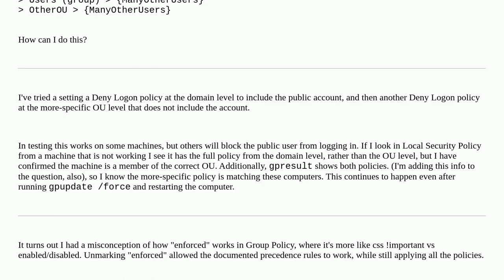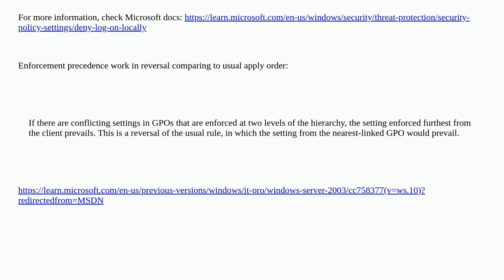Limit AD user to only login to computer in a specific OU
A special thanks goes out to the community

  active-directory group-policy permissions